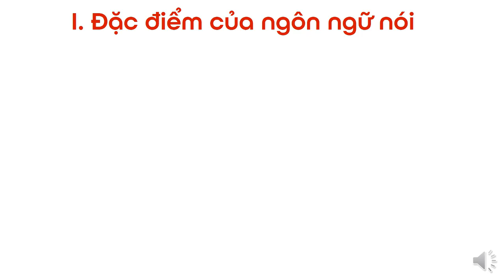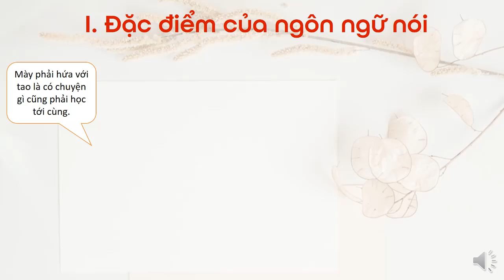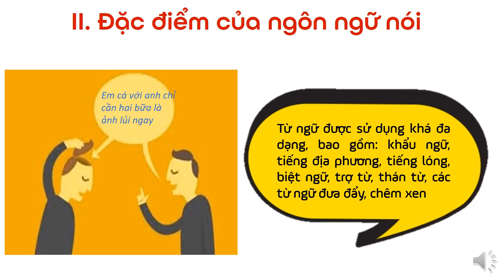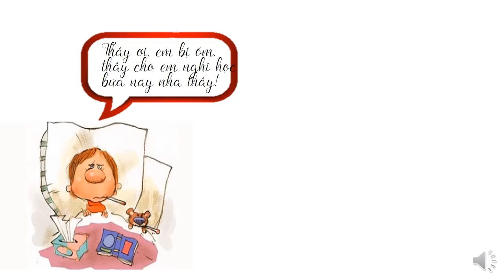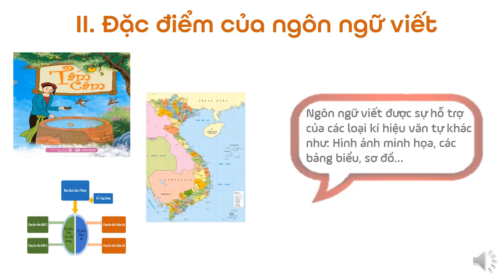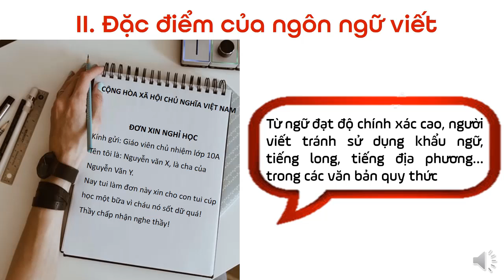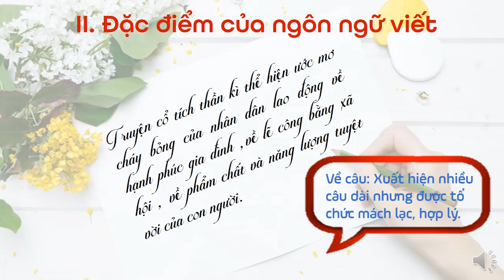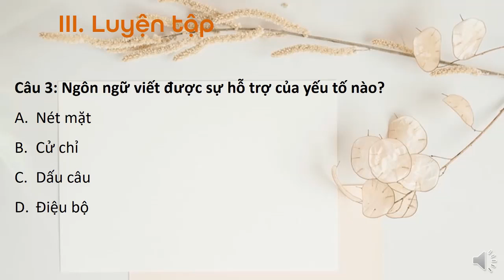NGỮ VĂN 10_ĐẶC ĐIỂM CỦA NGÔN NGỮ NÓI VÀ NGÔN NGỮ VIẾT_HOÀNG THỊ HẠNH